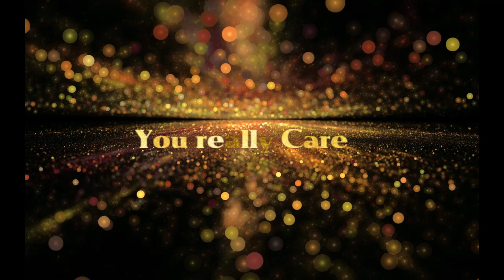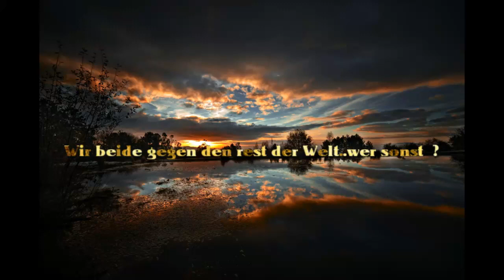Unsere Silberne Hochzeit - cover by Lekra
Heute ist unsere Silberne Hochzeit - Ich kann es noch garnicht glauben, wir sind jetzt 25 Jahre Verheiratet. Für diesen überaus festlichen Anlass, habe ich meiner Frau dieses Video erstellt und ich hoffe sehr das mein Schatz, Iris sich sehr darüber freut. Aber auch Ihr dürft euch mit uns freuen, denn in der heutigen Zeit ist eine Silberne Hochzeit sehr selten geworden. Ich wünsche allen..doch in erster Linie meiner lieben Frau Iris...viel Vergnügen mit diesem Video !!! Auf weitere 25 Jahre mit dir mein Eichhörnchen, dein Eichhorn !